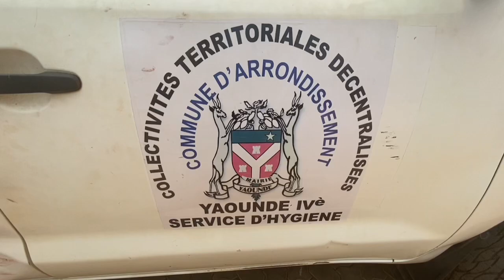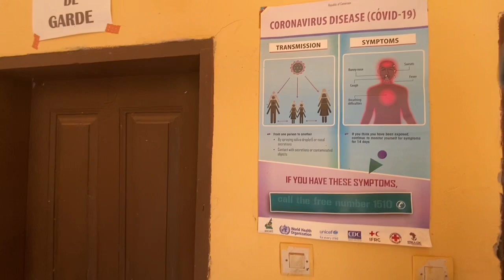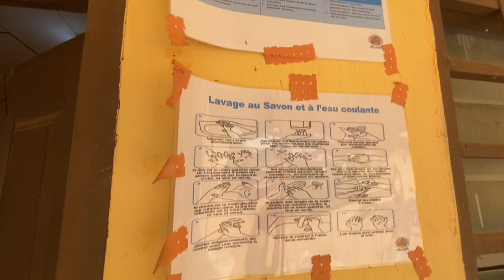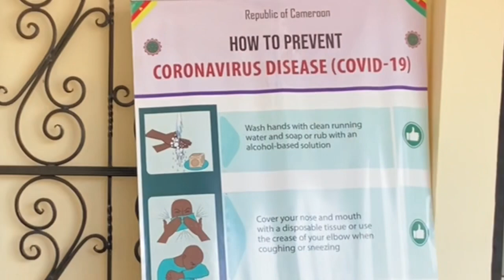🦠 Covid-19 en Afrique : « La Maladie des Blancs » 🦠 Reportage sur le Coronavirus au Cameroun 🇨🇲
🦠 La pandémie du Covid-19 dénombre plus de 2,6 millions de morts dans le monde. La France a imposé un 3ème confinement le week-end dans certaines zones. Qu’en est-il de l’Afrique et plus particulièrement du Cameroun ? Comment les habitants vivent-ils avec cette maladie et que pensent-ils du Coronavirus ?

🏠 Après avoir vécu un premier confinement strict en France, puis avoir passé plusieurs mois en Afrique du Sud et au Cameroun, je remarque que les habitudes de vie sont radicalement différentes selon les continents.

🎬 C’est pourquoi j’ai décidé de filmer quelques endroits stratégiques de Yaoundé, permettant de mieux appréhender la situation actuelle. Ce tournage a eu lieu fin janvier / début février 2021.

✨ Chaque vidéo publiée reflète une expérience passionnante et inoubliable, grâce à vous et à toutes ces merveilleuses personnes souriantes et de confiance que j'ai la chance de croiser en tant que globe-trotteuse française passionnée.

Où sera mon prochain voyage ❔ Quel sera le sujet de mon prochain tournage ❔ Idées, suggestions ❔

Et maintenant... ⤵️

📝 Commente
🌍 Partage
❤️ Aime
🙏 PARTICIPE ! Toute participation est la bienvenue 🥰 Ce don est plus symbolique que financier : c’est pourquoi si tu aimes ce que je fais, que tu souhaites m'encourager à la création du contenu, et aider les participants et associations caritatives locales rencontrées en tournage, n’hésite pas à me soutenir quelque soit la somme.

Merci infiniment ! 💋

TIPHAINE • La Jolie Parisienne
@ jolie.parisienne (Instagram)